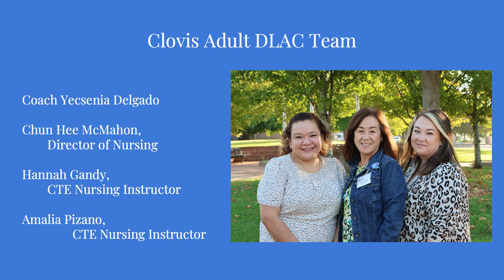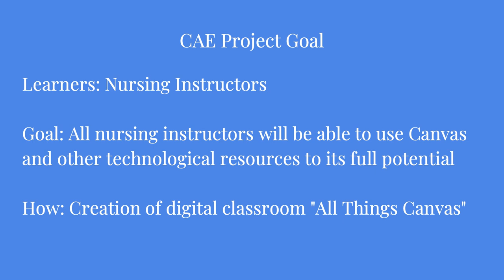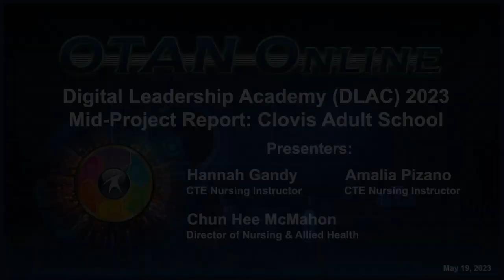DLAC 2023 - Mid Project Report: Clovis Adult School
PRESENTERS:
Hannah Gandy
Amalia Pizano
Chun Hee McMahon

DATE: 5/19/23